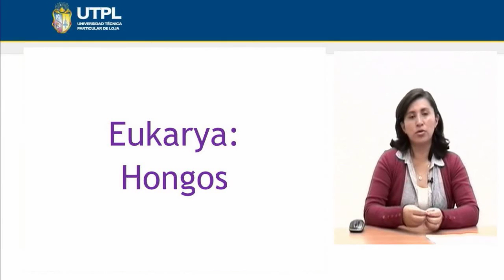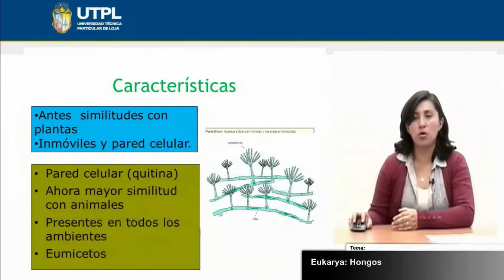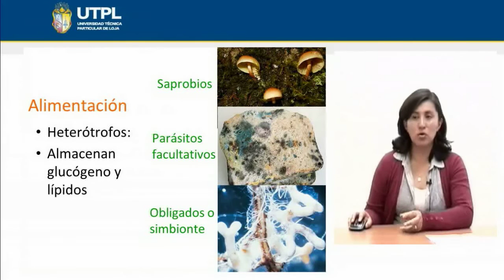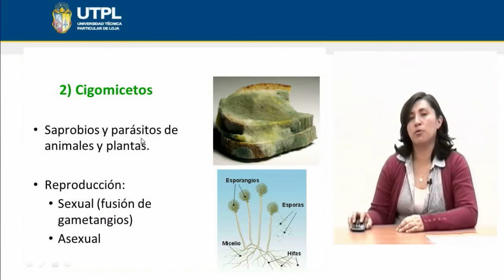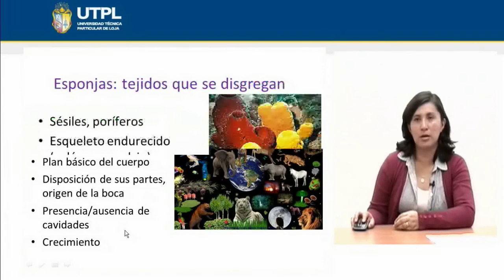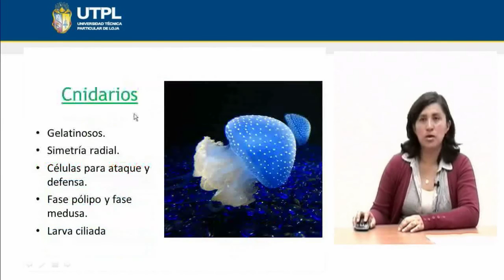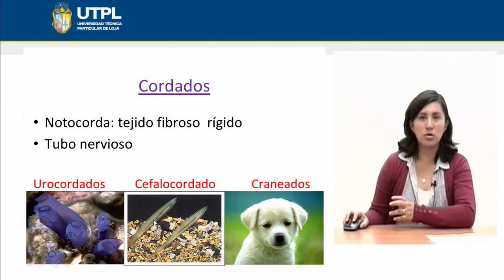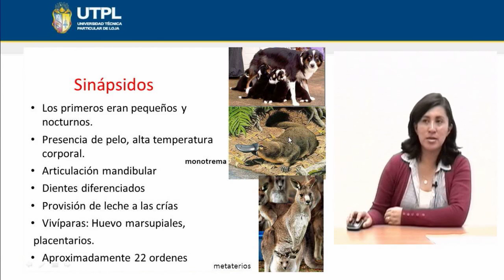UTPL EUKARYA: HONGOS Y ANIMALES [(GESTIÓN AMBIENTAL)(BIOLOGÍA GENERAL)]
Gestion Ambiental
Biologia General
Tema:Eukarya: Hongos y Animales
Ing. Rosa Armijos González